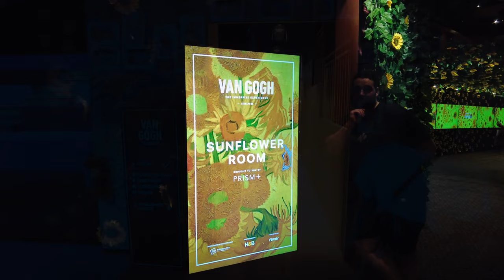Van Gogh: The Immersive Experience - Singapore - Worth the visit?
"Van Gogh: The Immersive Experience is a unique immersive experience that takes art appreciation to a whole new level. Step into the life of Vincent Van Gogh, the Dutch genius, as you go on a journey through some of his most iconic master pieces."

I have visited the Van Gogh - The LUME Melbourne and Van Gogh: The Immersive Experience in Singapore. Both the experiences are very different and wonderful in their own way. Is this worth the visit? I say 'yes'. Please leave a comment to let me know what you think of the Experience.

When:      Exhibition is over
Where:    The Forum Level B1,  Resorts World Sentosa

Van Gogh - THE LUME Melbourne
Van Gogh - The Immersive Experience (This video)
Van Gogh - The Immersive Experience (Shorts)
Impressions of Monet - The Experience
Impressions of Monet - The Experience (Shorts)

MRT: HarbourFront & Sentosa Express ($4 per entry from April 1 2023)

Sentosa has many world class attractions, 5 of which are featured in this channel.

Camera: DJI Pocket 2
Editing: Final Cut Pro X
Recording date: March 8, 2023